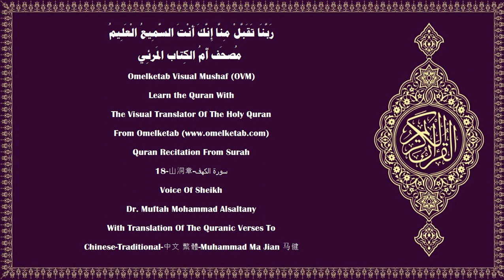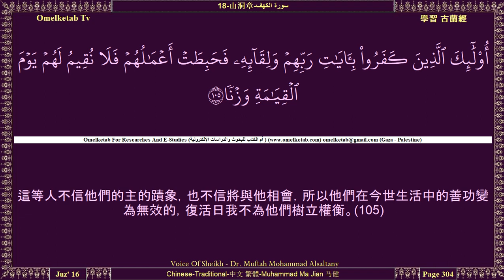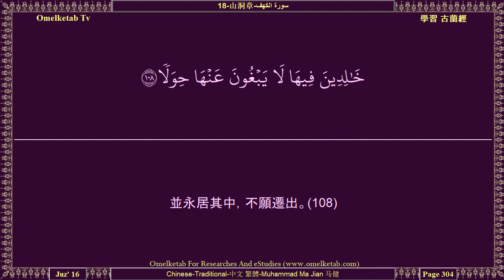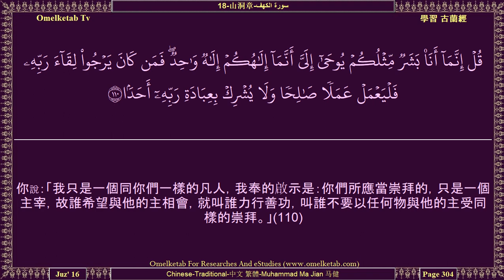18 山洞章 سورة الكهف Chinese Traditional 中文 繁體 Muhammad Ma Jian 马健 Alsaltany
18-山洞章-سورة الكهف-Chinese-Traditional-中文 繁體-Muhammad Ma Jian 马健-Alsaltany... [以便他警告世人，真主要降下嚴厲的懲罰；並預告行善的信士們，他們得受優美的報酬，(2)而永居其中；(3)且警告妄言「真主收養兒女」的人。(4)他們和他們的祖先，對於這句話都毫無知識，他們信口開河地說這句荒謬絕倫的話。(5)如果他們不信這訓辭，在他們背離之後，你或許為悲傷而自殺。(6)我確已使大地上的一切事物成為大地的裝飾品，以便我考驗世人，看誰的工作是最優美的。(7)我必毀滅大地上的一切事物，而使大地變為荒涼的。(8)當時我對眾天神說：「你們應當向阿丹叩頭。」他們都叩了頭，但易卜劣廝除外。他本是精靈，所以違背他的主的命令。他和他的子孫，是你們的仇敵，你們卻捨我而以他們為保護者嗎？不義者的倒行逆施真惡劣！(50)我沒有使他們眼見天地的創造，也沒有使他們眼見其自身的創造，我沒有把使人迷誤者當做助手。(51)在那日，真主將說：「你們所稱為我的伙計的，你們把他們召喚來吧。」他們就召喚那些同事，但他們不答應。我將使他們同歸於盡。(52)罪犯們將看見火獄，必墮其中，無處逃避。(53)在這《古蘭經》裡，我確已為眾人闡述了各種比喻，人是爭辯最多的。(54)當正道來臨眾人的時候，他們不信道，也不向他們的主求饒，那只是因為他們要等待（真主將）古人的常道顯現於他們，或眼見刑罰來臨他們。(55)我只派遣使者們報喜信傳警告，而不信道的人們卻以妄言相爭辯，欲借此反駁真理。他們把我的蹟象和對他們的警告，當做笑柄。(56)有人以主的蹟象教誨他們，但他們鄙棄它，並且忘記他們以前所犯的罪惡；有誰比他們還不義呢？我確已將薄膜加在他們的心上，以免他們了解經義，並且在他們的耳裡造重聽。如果你召他們於正道，那末，他們將永不遵循正道。(57)你的主確是至赦的，確是至慈的。假若他為他們所犯的罪惡而懲治他們，那末，他必為他們而促進刑罰的來臨，但他們有個定期，他們對那個定期，絕不能獲得一個避難所。(58)那些市鎮的居民多行不義的時候，我毀滅他們，我為他們的毀滅而預定一個期限。(59)]

Surah Name:- 18-山洞章-سورة الكهف-ALKahf 〔The Cave〕